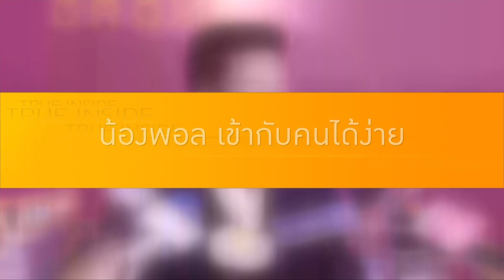“อั๋น ภูวนาท” ไม่ล้มเลิกมีลูกคนที่สอง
เรียกว่าน่ารักสดใส และเข้ากับคนได้ง่ายสำหรับ น้องพอล วัย 1 ขวบ1 เดือน นั่นเป็นเพราะ คุณพ่อ อั๋น ภูวนาท ตั้งใจเลี้ยงลูกให้ไม่กลัว เวลาออกไปเจอคนแปลกหน้า ด้านลูกคนที่สองที่เคยตั้งใจวางแผนที่จะมี ก็ยังไม่ล้มเลิกแต่ถ้าพ้นปีนี้ไปยังไร้วี่แววก็คงปิดอู่แล้ว